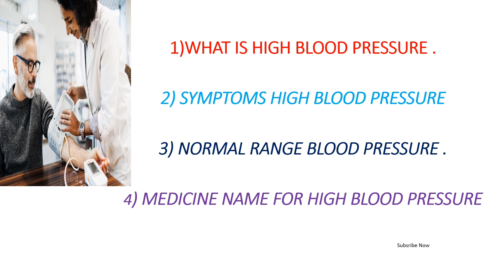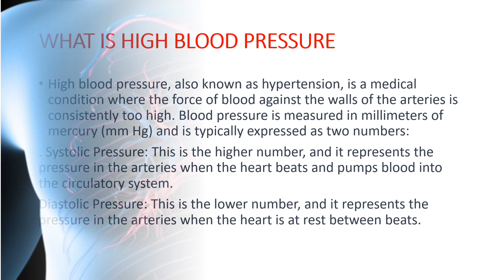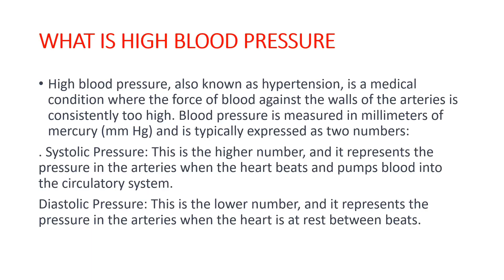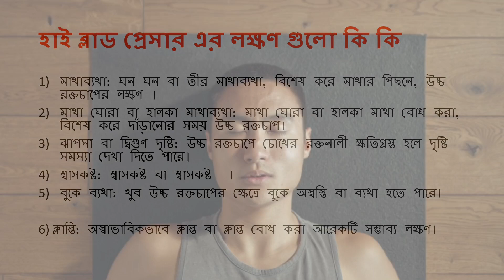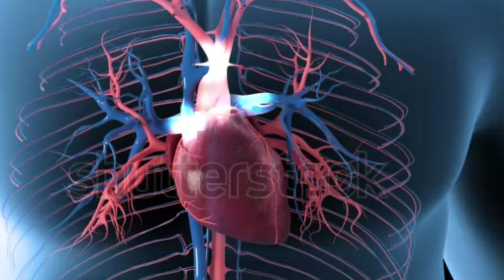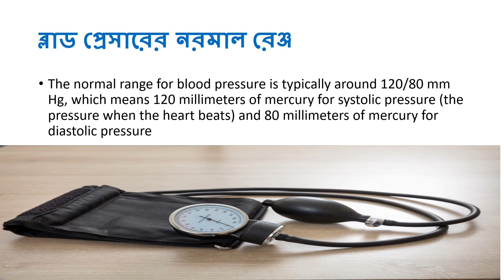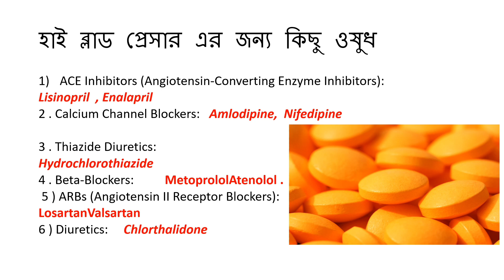হাই ব্লাড প্রেসার এর লক্ষণ ও ওষুধ বিষয়ে সতর্ক থাকুন | নরমাল রেঞ্জের মান জেনে নিন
NOTE :-
Please read this video carefully before watching. All the medicines mentioned in the video should be taken as educational information, and you should consult your doctor before taking any medication."

High blood pressure, or hypertension, is a common health condition that can lead to serious health risks if left unmanaged. In this informative video, we dive deep into the world of high blood pressure, covering its causes, symptoms, and effective management strategies.

🔵 What is high blood pressure, and how is it measured?
 🔵 What are the common risk factors for developing hypertension?
 🔵 Exploring the often silent symptoms of high blood pressure.

🔵 The potential health complications of uncontrolled hypertension.

🔵 Lifestyle changes and dietary tips for managing high blood pressure.

🔵 Medication options and treatment plans for hypertension.

🔵 Real-life success stories of individuals who have successfully controlled their blood pressure.

Join us as we empower you with knowledge to take charge of your cardiovascular health.